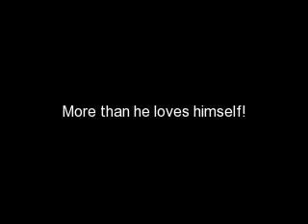Vom Avensis Rottweiler Video 2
Rottweiler Video